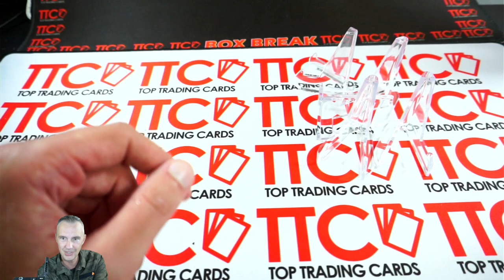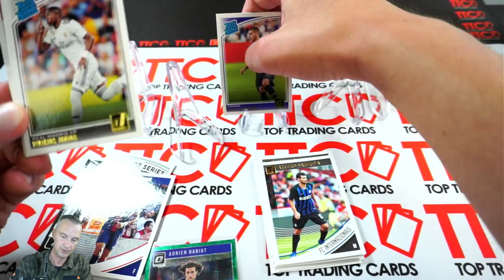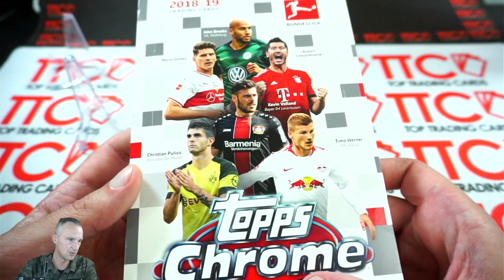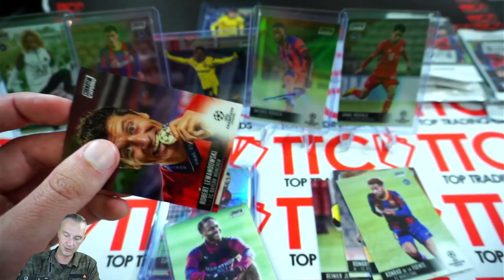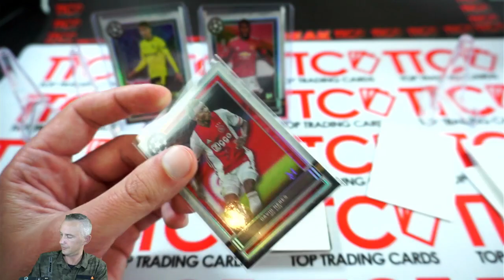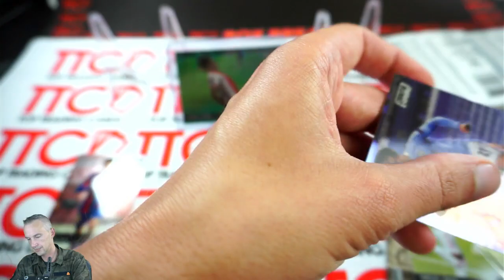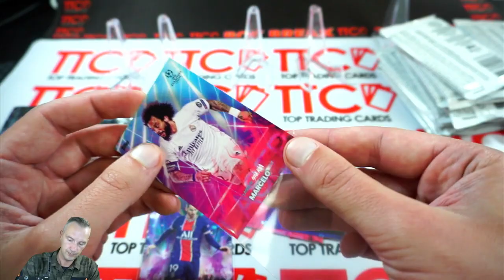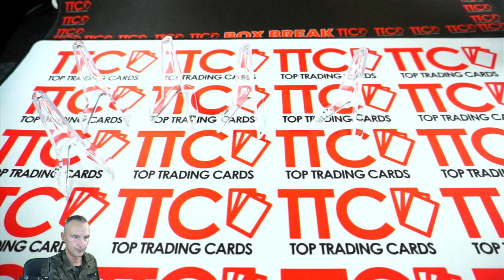Topps 2020/21 STADIUM CLUB UCL CHROME SOCCER ⚽ HOBBY BOX PERSONAL + PYT 💥 join our Breaks ⬇⬇⬇